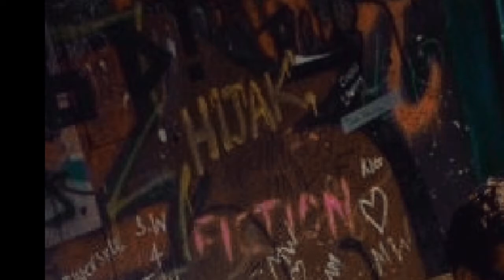Vital Substance - Lined Writers (Feat Christian Watson)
Middle class white boys making grime beats with spoken word, synth and cinematic influences. Keep it authentic yeah?